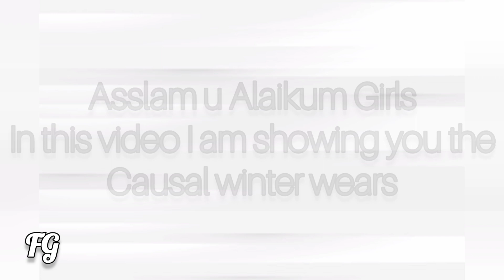Amazing Casual Winter Wears|fashion fashionfavors westernwear@fashionTrendso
Hi Girls!
I'm your friend and problem solver.
I am uploading new ideas videos for your amazing  dressing.